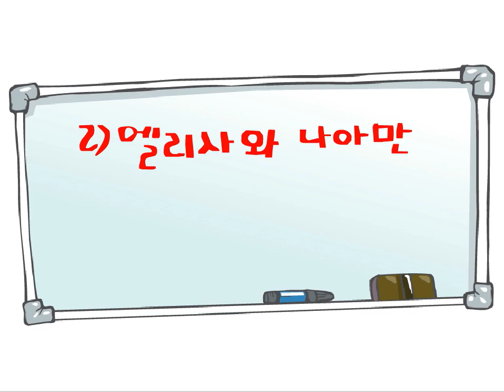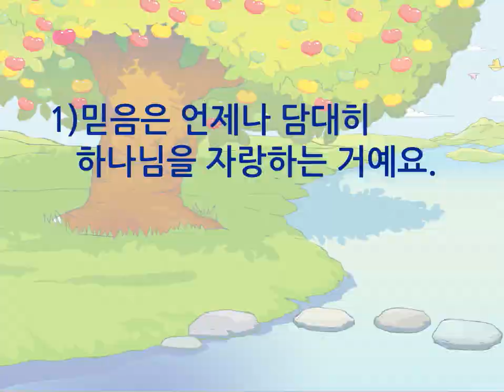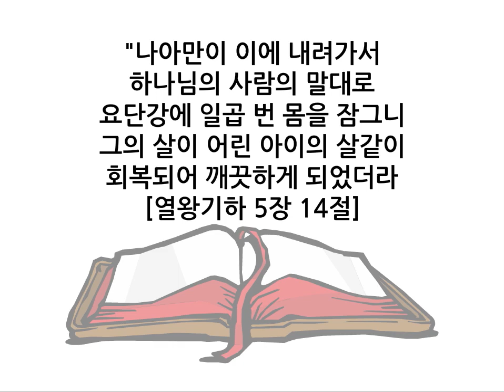우리의 믿음으로 하나님을 전해요/나아만/Naaman/김쌤의 말씀속으로/유초등부2-6과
- 본 자료의 그림소스는 (씨노트) 에 준비되어 있어요. 더 많은 설교자료 검색가능
(피콕) 주일학교에 필요한 모든것! (성경이미지, 현수막, 공과 게임자료, 전도용품, 팬시, 말씀카드, 말씀액자, 단체용품 등)
- 본 컨텐츠는 [원본그대로] 예배, 교육, 모임, 선교, sns 등에서 공유하여 사용가능합니다. (비상업적용도)
- 본 이미지로 2차,3차 재편집은 허용하지 않습니다.
- 꾸준한 채널 운영을 위해, 김쌤에게 1,000원 후원 해 주실 수 있어요
  (카카오뱅크 김보영 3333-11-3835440)
- 김쌤 instagram:  @umul510

유초등부2/1,2학기 6과
글:박수영목사/그림:김종석/편집:김보영/영상:김윤

제목: 우리의 믿음으로 하나님을 전해요.

들어가기
친구들 우리는 하나님의 멋진 자녀들이예요. 우리는 믿음으로 하루하루 삶을 살아나가야 해요.
우리의 믿음은 온 세상에 하나님을 보여주는 도구라고 이야기 할 수 있어요.

믿음은 창문과도 같아요. 우리의 믿음이 깨끗하면 깨끗할수록, 또 크면 클수록 하나님께서는 우리의 믿음을 통해서 역사하시고,

세상 사람들은 보이지 않는 하나님을 또렷하게 볼 수 있게 돼요.

오늘 말씀에는 믿음으로 하나님을 자랑하고, 하나님을 보게 만들고, 결국 하나님을 믿도록 도운 믿음의 사람들이 나와요.

반대로 하나님을 부끄러워한 사람들도 나와요. 함께 말씀속으로 들어가볼게요.

이야기
나아만은 아람의 군대 장관이었어요. 아람 왕에게 사랑과 신뢰를 받는 크고 존귀한 사람이었어요. 하지만 큰 고민이 있었어요.

나병이라는 무서운 병에 걸린 거예요. 지금은 한센병이라고 하는 나병은 피부와 신경을 썩게 만드는 병이에요.
나아만은 너무나 아프고 힘들었어요.

이때 두명의 인물 1) 이스라엘 소녀와 이스라엘 왕을 볼게요.
나아만의 집에는 이스라엘 소녀인 여종이  있었어요. 여종은 나아만의 병을 보고 그의 아내에게 이렇게 말해요.

“우리 주인님이 사마리아에 계신 엘리사 선지자 앞에 계셨으면 좋겠어요. 엘리사 선지자께서는 그 나병을 고실 수 있어요!” 믿음으로 멋지게 하나님을 소개한거예요. 혹시나 말이라도 잘못했다가는 목숨을 잃을 수도 있었어요. 그러나 담대하게 하나님의 선지자 엘리사를 전했어요. 하나님께서 살아 계시다는 확실한 믿음을 가지고 있었어요.

나아만은 바로 아람 왕을 찾아가 여종의 이야기를 전해요. 아람 왕은 이스라엘 왕에게 전할 편지를 써줘요. 그 편지를 가지고 나아만은 이스라엘 왕을 만나요.

“나는 아람 왕이오. 내 신하 나아만을 당신에게 보내니 나병을 고쳐주십시오.” 편지를 받은 이스라엘 왕은

옷을 찢으면서 “내가 사람을 죽이고 살리는 하나님이냐 그가 어찌하여 사람을 내게로 보내 그의 나병을 고치라 하느냐”라고 절규했어요. 당시 아람은 이스라엘보다 훨씬 강했기 때문에 큰전쟁이 날까봐 두려워서 벌벌 떨었던 거예요.

또 두명의 인물이 나와요.
2)엘리사와 나아만

이 소식을 들은 엘리사는 왕을 꾸짖으면서 나아만을 자기 집으로 보내라고 말해요.

나아만은 말과 전차를 거느리고 엘리사의 집을 찾아왔어요. 큰 나라의 군대 장관이 왔음에도 엘리사는 집 밖으로 나가서 그를 맞이하지 않았어요.
다만 사자를 보내서 하나님의 말씀을 전할 뿐이었어요.

“요단강에 몸을 일곱 번 씻으라. 그러면 네 살이 회복되어 깨끗해질 것이다.” 이렇게 행동한 이유는 엘리사가 무례하거나 예의가 없었기 때문이 아니에요. 하나님의 말씀대로 순종했기 때문이에요. 나아만이 아무리 큰 나라의 군대 장관일지라도, 하나님보다 더 크고 높을 수는 없어요. 따라서 엘리사는 하나님을 믿는 믿음으로 말씀에 겸손히 순종한 거예요.

반면에 나아만은 엘리사의 말을 듣고 노발대발 화를 냈어요. “엘리사가 직접 나와서 나를 고쳐줄 줄 알았거늘! 뭐라고? 더러운 요단강에 들어가라고? 아람에 있는 강들이 이스라엘의 모든 강물보다 낫지 아니하냐!” 몸을 돌려서 아람으로 돌아가려는 찰나에

그의 종들이 그를 말리기 시작했어요. “이보다 더 어렵고 힘든 일을 하라고 해도 하셨을 텐데, 작은 일에 화를 내십니까. 선지자의 말대로 순종해보세요.”

나아만은 하나님의 선지자 엘리사의 말씀대로 요단강에 일곱 번 몸을 씻었어요.

그 순간 살이 어린 아이의 살 같이 회복되어 깨끗하게 되었어요.

나아만은 “이제 이스라엘 외에는 온 천하에 신이 없는 줄을 알게 되었습니다.”라고 하나님을 고백했어요.

적용하기
 오늘 말씀이 우리에게 주는 메시지는 무엇일까요?
 1)믿음은 언제나 담대히 하나님을 자랑하는 거예요.
이스라엘 소녀는 작은 종이었음에도 불구하고 나아만에게 담대히 하나님을 자랑했어요. 반면에 이스라엘 왕은 왕이었음에도 불구하고 하나님을 자랑하지 못했어요. 왜냐하면 하나님을 알지도 못했고, 믿지도 못했기 때문이에요.

 여러분은 집에서, 학교에서, 학원에서 하나님을 담대하게 자랑하고 있나요?

아니면 하나님을 부끄러워하나요? 언제, 어디서나 믿음으로 하나님을 자랑하는 여러분이 되길 바래요.

2)믿음은 하나님의 말씀에 순종하는 거예요.

엘리사는 하나님의 말씀에 겸손히 순종했어요.

반면에 나아만은 하나님의 말씀을 듣고도 화만 냈어요.

나병이 고쳐지는 기적이 언제 일어났나요? 하나님 말씀에 순종했을 때에요. 순종은 하나님을 일하시게 하고, 순종은 기적을 일으켜요.

실천하기
이스라엘 소녀와 엘리사 그리고 나아만의 믿음은 하나님의 놀라운 기적을 일으켰어요. 믿음은 하나님을 보여주는 창문이에요. 믿음으로 하나님을 자랑하고, 하나님의 말씀에 순종하는 여러분이 되길 예수님의 이름으로 축복합니다.

외울말씀: 나아만이 이에 내려가서 하나님의 사람의 말대로 요단강에 일곱 번 몸을 잠그니 그의 살이 어린 아이의 살같이 회복되어 깨끗하게 되었더라- 열왕기하 5장 14절